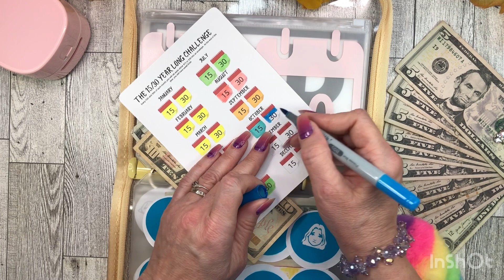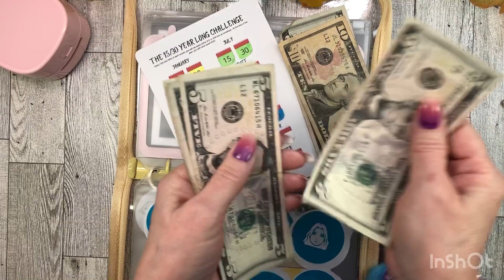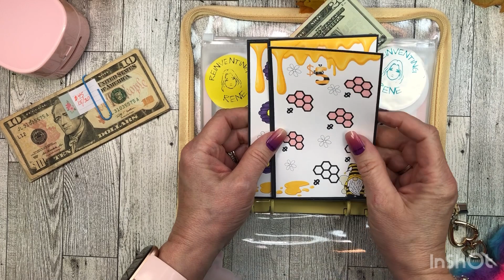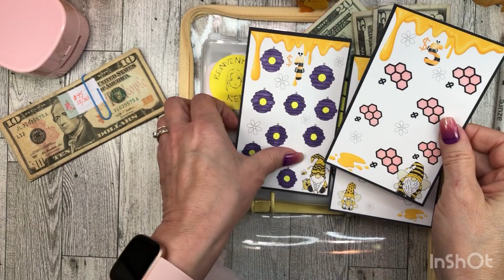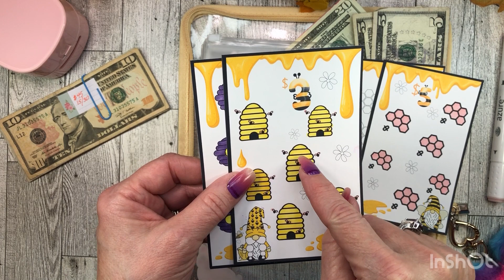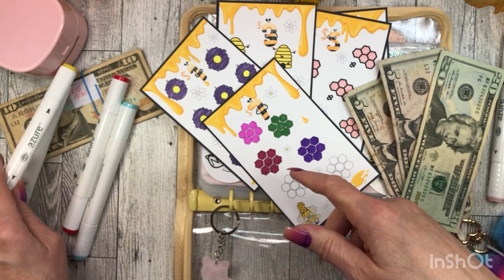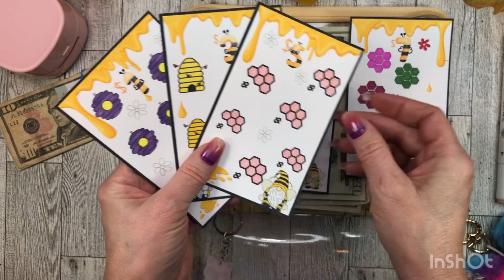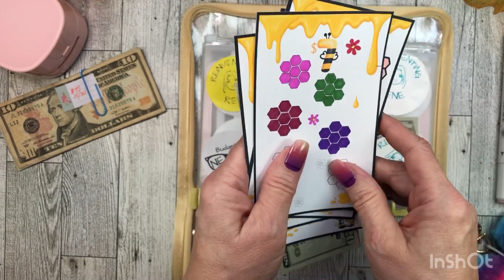SAVINGS CHALLENGES! Closing out October’s 15/30 and playing HONEY MONEY! Cash stuffing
It’s time to close out October’s 15/30 challenge! I also do a little Honey money!
Both challenges are made by @reinventingrene

MAKE ME SO HAPPY!
SEND ME SOME HAPPY MAIL!  I will send you a happy mail in return ! 💖